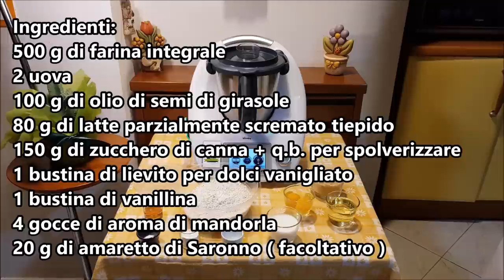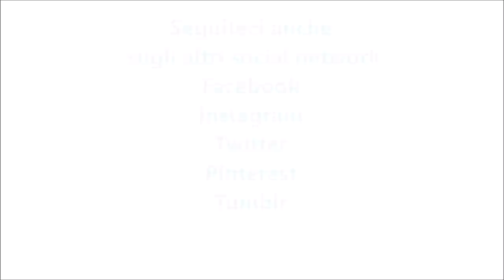Biscotti da inzuppo integrali per bimby TM6 TM5 TM31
Ingredienti:
500 g di farina integrale
2 uova
100 g di olio di semi di girasole
80 g di latte parzialmente scremato tiepido
150 g di zucchero di canna + q.b. per spolverizzare
1 bustina di lievito per dolci vanigliato
1 bustina di vanillina
4 gocce di aroma di mandorla
20 g di amaretto di Saronno ( facoltativo )